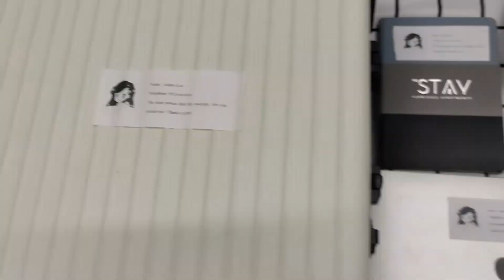Phomemo M110: How to Pack Suitcase for A Trip with Phomemo Label Maker? | Labeling for your suitcase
🍄Pack with Phomemo!🧳
What are some of your travel packing must haves? For me, bag organizer and travel cosmetics need to be marked and classified. I always confuse my luggage Because can't tell the clothes or cosmetics in the same-looking packaging for the first time. Therefore, labeling luggage and subpackages is the best choice.

⭐️M110 features：
▻ Ink-less, Smooth & Fast Printing - Adjustable Paper Holder for different label size, it is built to prevent paper jams and deviations. M110 label width range is 20mm~50mm, the largest printable width is 48mm.
▻ Powerful APP - 'Print Master' App with all free label templates and can set up your own templates. You can edit and typeset labels, supporting Excel batch printing to improve work efficiency.
▻ Stable Bluetooth Connection - M110 Bluetooth label printer, One-click connects and printing. Bluetooth 4.0 with up to 33 feet range, just need 2 seconds to connect.
▻ Powerful Function Printer - OCR-Optical Character Recognition, recognize text on images in 4 seconds. You can enjoy converting the text in the photos directly into editable text with the M110 label printer.